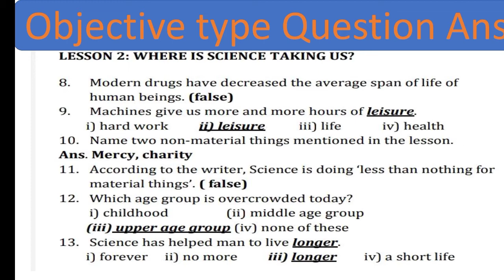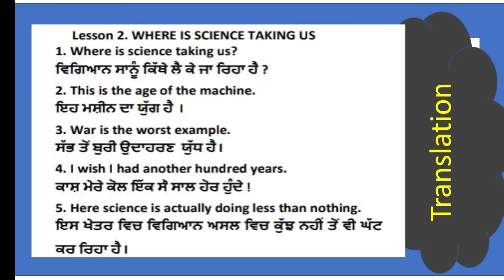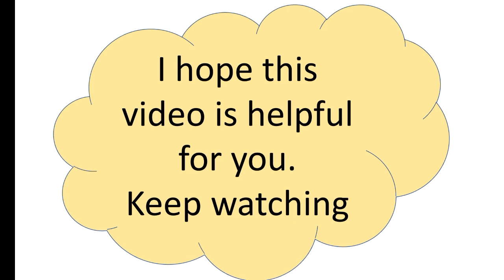Lesson Where is Science Taking us Class 10th#English#Objective Type Question Answers#Translation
Punjab School Education Board class X English , Book exercise,